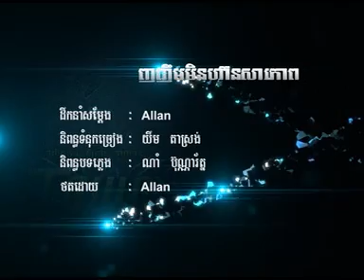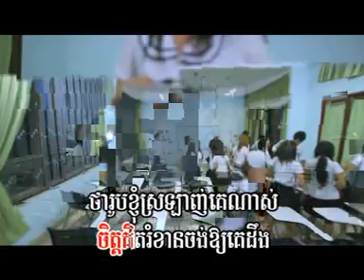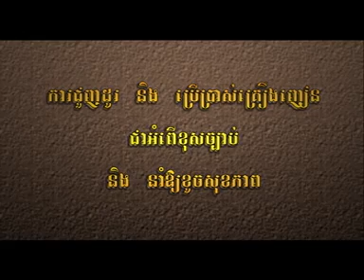[khmer-artist.co.cc]Town Vcd Vol 12-02.DAT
Listen & download Khmer new songs, Khmer popular songs, Khmer classic songs,
English songs, Korean songs, Hang Meas, M Production, Pc softwares and more..